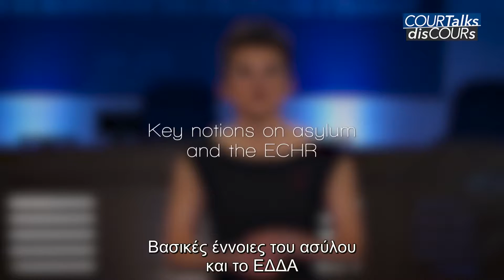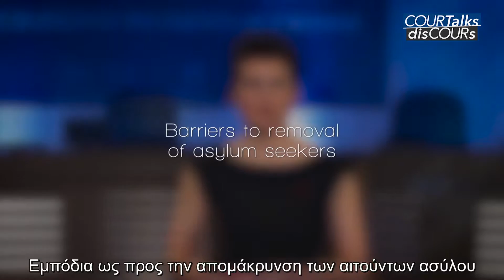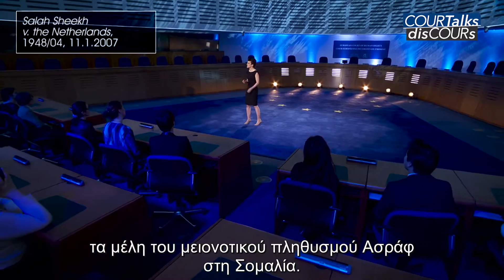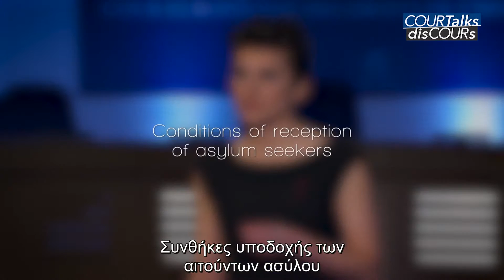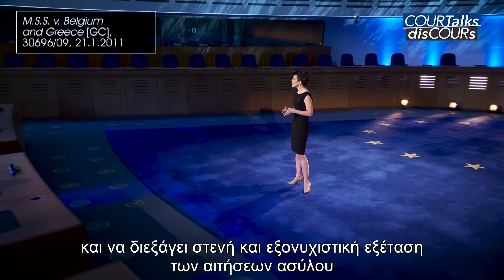(ELL) ECHR - COURTalks-disCOURs Άσυλο (Greek version)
Παρέχει μια επισκόπηση της νομολογίας του Δικαστηρίου για ζητήματα που σχετίζονται με το άσυλο. Στοχεύει κυρίως στους νομικούς επαγγελματίες και τις οργανώσεις της κοινωνίας των πολιτών. Το Δικαστήριο υλοποίησε την παραγωγή του βίντεο σε συνεργασία και με την υποστήριξη του προγράμματος του Συμβουλίου της Ευρώπης «Εκπαίδευση Επαγγελματιών του Νομικού Κλάδου στα Ανθρώπινα Δικαιώματα» (HELP;

Πίνακας περιεχομένων:
1. Βασικές έννοιες του ασύλου και το ΕΔΔΑ - 0:18
2. Εμπόδια ως προς την απομάκρυνση των αιτούντων ασύλου - 02:35
3. Εκτίμηση του κινδύνου - 06:30
4. Διπλωματικές διαβεβαιώσεις και εσωτερική μετεγκατάσταση - 09:33
5. Ευάλωτες ομάδες - 11:08
6. Συνθήκες υποδοχής των αιτούντων ασύλου - 13:08
7. Κράτηση των αιτούντων ασύλου - 15:22
8. Διαδικασία ασύλου και αποτελεσματικά ένδικα μέσα - 17:43
9. Προσωρινά μέτρα σύμφωνα με τον Κανόνα 39 - 21:29
10. Συλλογικές απελάσεις - 22:25
11. Τελικές παρατηρήσεις για το άσυλο και το ΕΔΔΑ - 23:17

© Συμβούλιο Ευρώπης /Ευρωπαϊκό Δικαστήριο Ανθρωπίνων Δικαιωμάτων
Αποποίηση ευθυνών: Τα περιεχόμενα του παρόντος βίντεο δεν δεσμεύουν το Δικαστήριο.

Μουσική: Lino Rise - Channel Intro Belgium, Δωρεάν δικαιώματα / Άδεια «Creative Commons»